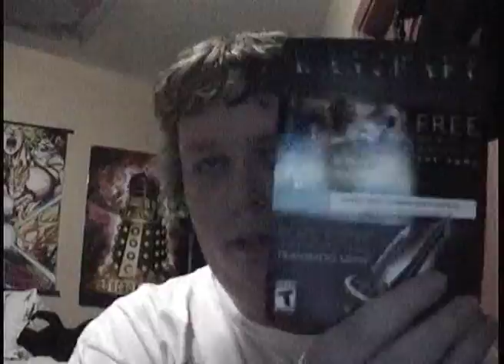A Dyer-Situation: WARCRAFT Review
The movie sure looks bad, but does it live up to expectations?